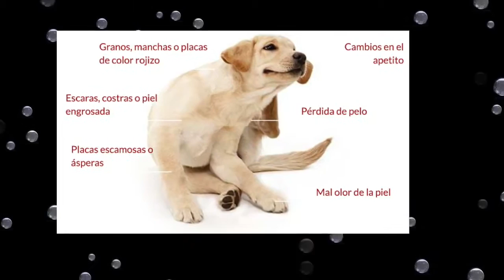Pet World-Alergias en perros primera parte